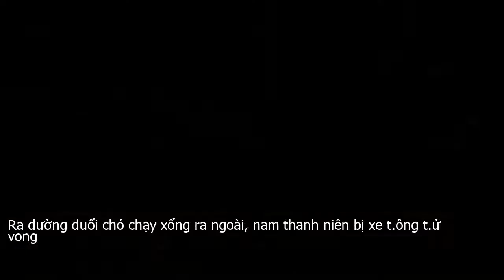Ra đường đuổi chó chạy xổng ra ngoài, nam thanh niên bị xe t.ông t.ử vong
Ngồi trong nhà phát hiện con chó chạy giữa đường, nam thanh niên lao ra đuổi, khi quay trở lại thì bất ngờ bị xe mô tô phân khối lớn tông trúng dẫn đến tử vong.Hiện trường xảy ra vụ tai nạn giao thông. Ảnh  Người Đưa TinTheo báo Người Đưa Tin, ngày 9 . 12, Công an quận Thủ Đức, TP.HCM vẫn đang điều tra làm rõ nguyên nhân vụ tai nạn giao thông nghiêm trọng xảy ra vào tối ngày 8 . 12, trên đường Phạm Văn Đồng, khiến 3 người thương vong.Thông tin ban đầu, vào khoảng 23h ngày 8 . 12, anh Lê Thế Hùng, 27 tuổi, ngụ phường 12, quận 8 điều khiển xe mô tô phân khối lớn mang BKS  59A3 – 165.68 chở theo chị Nguyễn Thị Quỳnh Như, 24 tuổi, ngụ Dĩ An, Bình Dương.Đang di chuyển trên đường Phạm Văn Đồng hướng đi Bình Thạnh đi cầu vượt Linh Xuân, cách giao lộ Tô Ngọc Vân khoảng 500m  thuộc phường Linh Đông, quận Thủ Đức  thì tông trúng anh La Quảng V., 20 tuổi, ngụ phường 4, quận 8 đang đi bộ trên đường.Hậu quả, va chạm mạnh khiến anh V. bị kéo lê trên đường hơn 10m. Anh Hùng và chị Như bị văng xuống đường, riêng xe mô tô trượt gần 100m mới dừng lại.Phát hiện sự việc, người dân đã cả 3 nạn nhân đến bệnh viện cấp cứu. Anh V. bị đứt lìa chân và tử vong trước khi đến bệnh viện, hai nạn nhân còn lại chỉ bị thương nhẹ.Liên quan đến sự việc, báo Công an TP.HCM cho hay, ngay sau khi nhận được tin báo, lực lượng chức năng đã có mặt tại hiện trường khám nghiệm và điều tra nguyên nhân vụ việc.Được biết, anh V. làm việc cho xưởng đá mỹ nghệ gần hiện trường, anh thấy con chó chạy ra đường nên đi theo đuổi. Khi con chó chạy vào trong thì cũng là lúc anh V. bị xe tông trúng.Hiện, vụ việc đang được cơ quan chức năng tiếp tục điều tra.